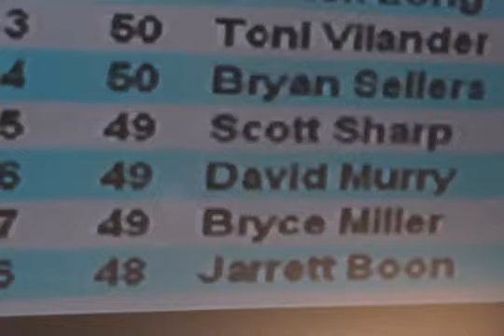Falken 2011 Porsche Win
If you want to win, use Falken tires, as simple as that!